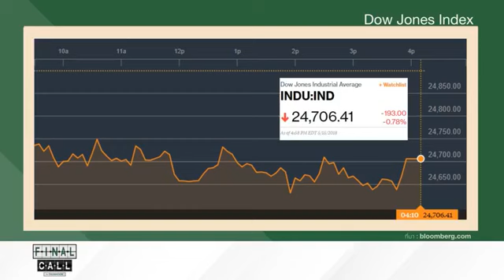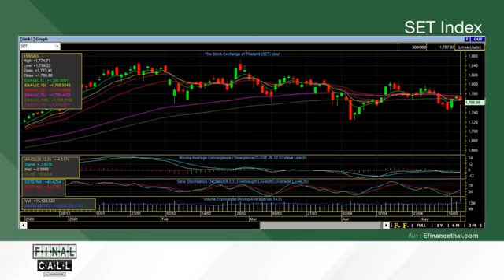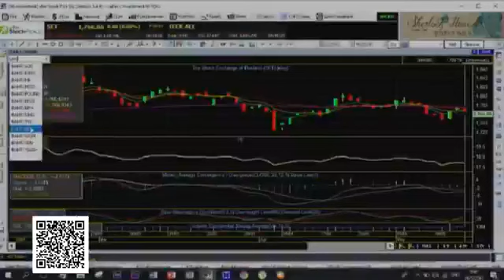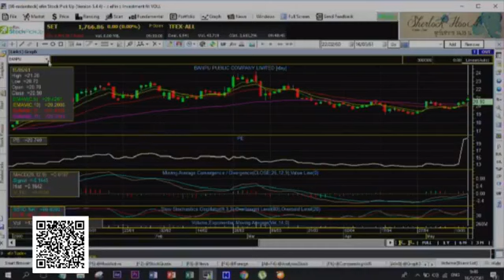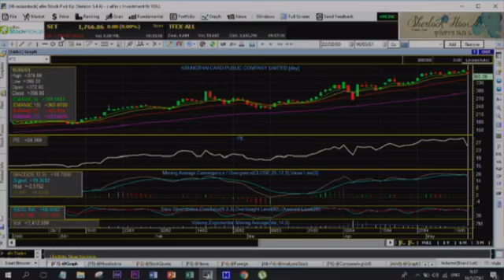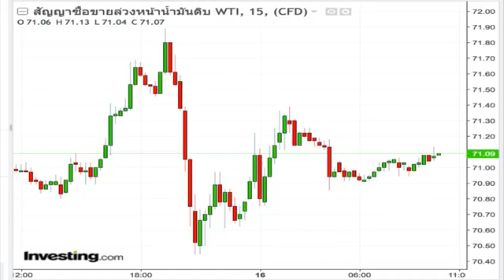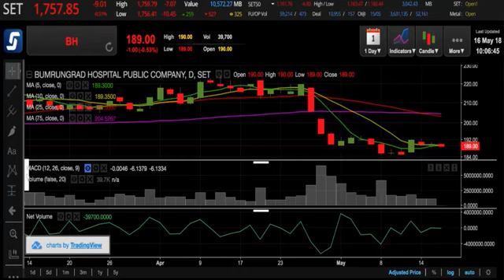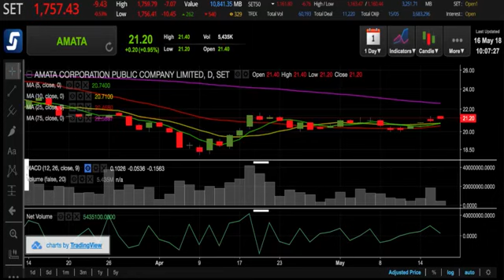Final Call by Thunhoon 16/05/18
@ ทองดิ่งหนัก! พันธบัตรสหรัฐพุ่ง บาทอ่อน หมดรอบ?
@ BANPU หมดเคราะห์ ผ่านจุดต่ำสุด
@ RS กำไรแรง! จับตาแผนแก้ราคาหุ้น (มีคลิปสัมภาษณ์)
@ คุยมาแล้ว KTC กับการแตกพาร์
@(mai) CHAEWA ไตรมาส2แรง, GCAP ผุดสินเชื่อใหม่ , ITEL กางแผน 3 ปี พร้อมถาม-ตอบหุ้นกับ มงคล พ่วงเภตรา บล.เคทีบี (ประเทศไทย)